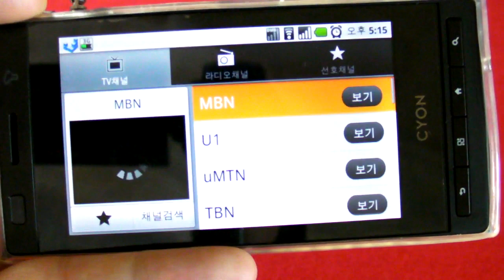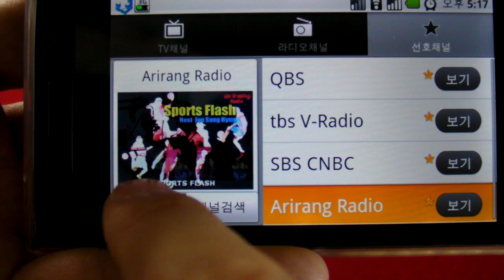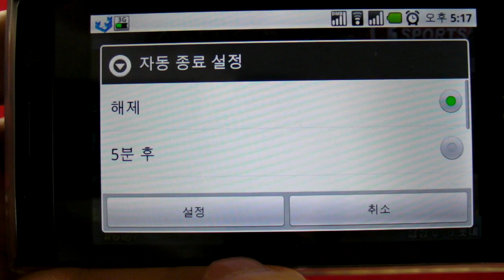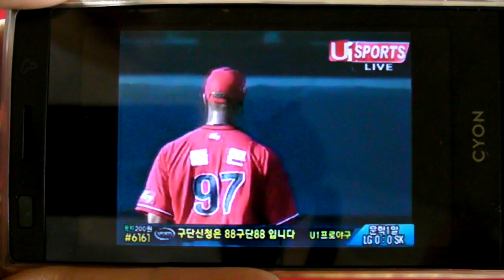옵티머스Z_지상파 DMB.MP4